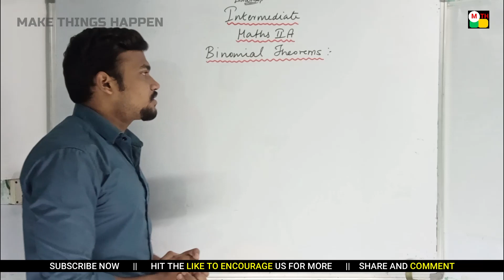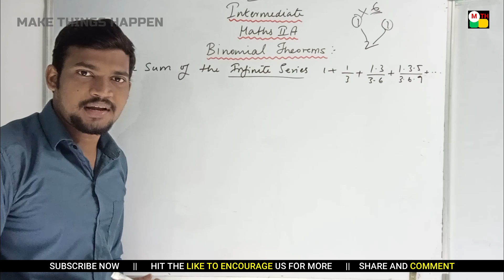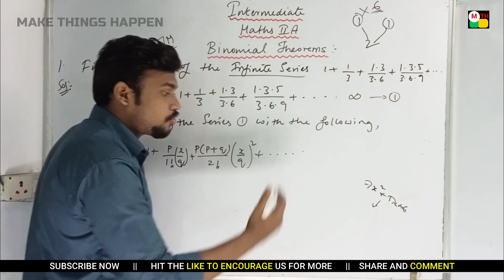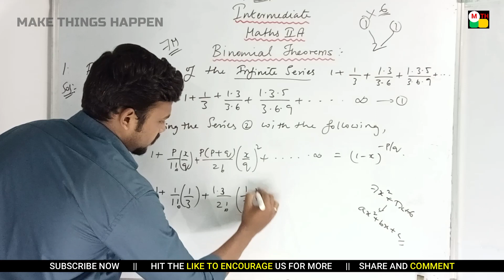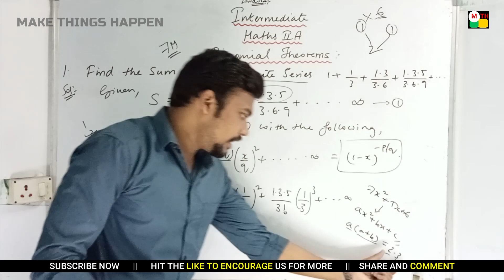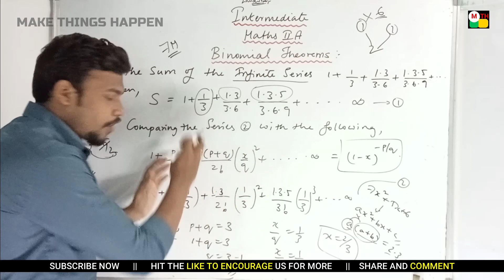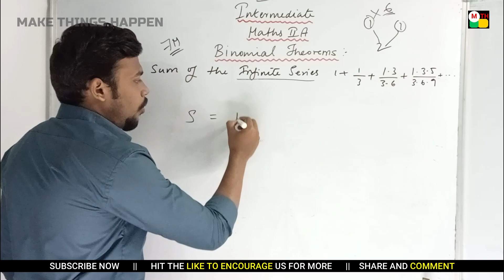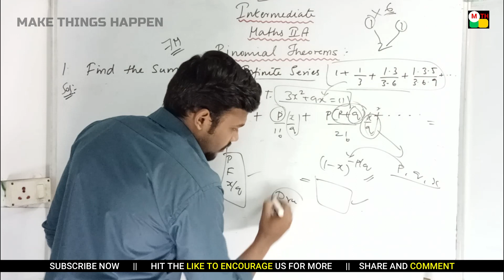Intermediate Maths IIA Binomial Theorem || Part-1 || Essays Explained Clearly 2021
K. Haresh,
Maths Trainer,